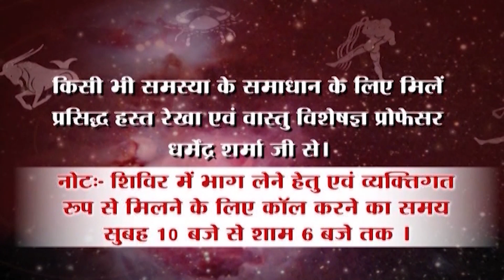अगस्त धनु राशिफल व उपाय-प्रो.धर्मेन्द्र शर्मा......